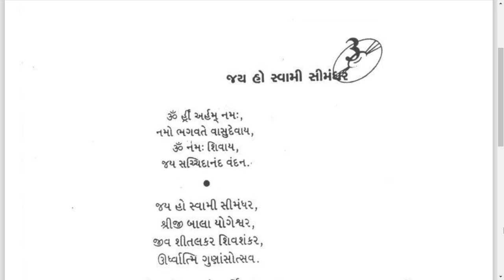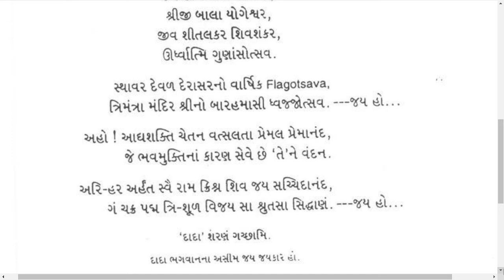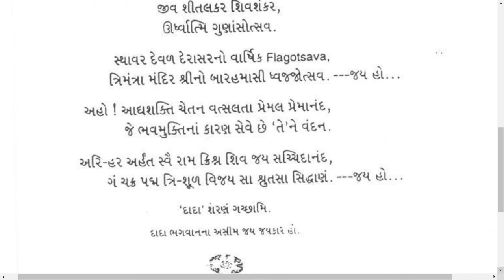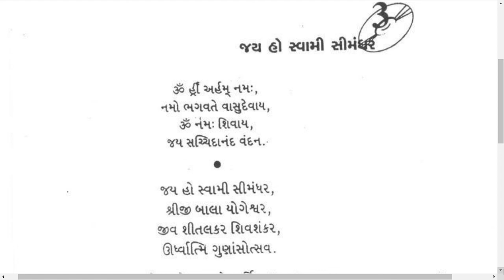|| જય હો સ્વામી સીમંધર || Jay Ho Swami Simandhar || JD CD-57-03 || Kaviraj Pad || Dadabhagwan ||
Jagruti Darshak Pad જય હો સ્વામી સીમંધર
Jay ho swami Simandhar-JD CD-57-03